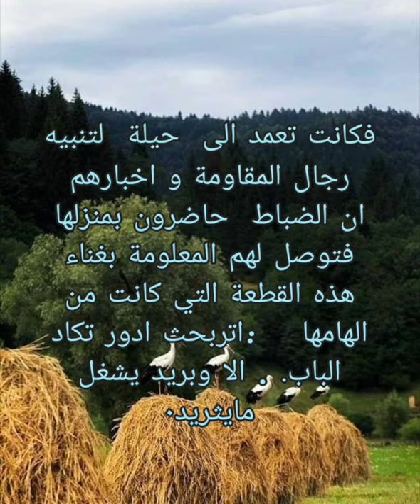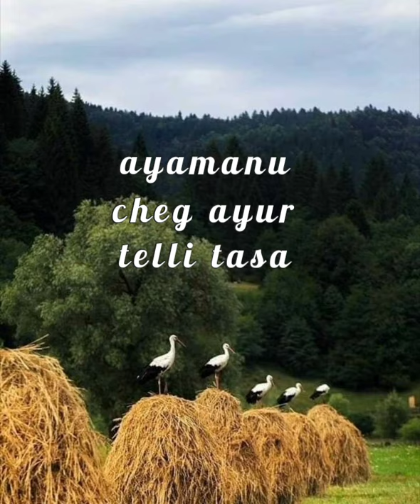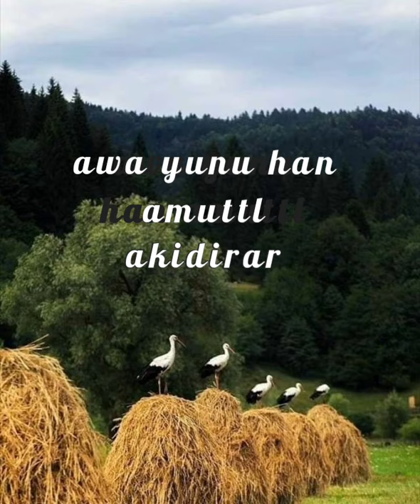👉👉👉👉👉مع الكلمات.اتربحث ادور ثكات الباب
الصفحة* تسعى لترسيخ القاموس الحقيقي للغة الامازغية معتمدة
 في ذلك على الموروث الثقافي الشفاهي  و ملكات الشعراء في المغرب العميق في ربوع كل الاطلس